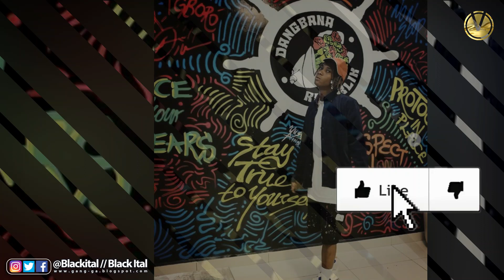WOW!!! CAN BELLA SHMURDA REALLY SING? LISTEN TO BELLA SHMURDA SING WITHOUT AUTO TUNE [ WORLD ]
WOW!!! CAN BELLA SHMURDA REALLY SING? LISTEN TO BELLA SHMURDA SING WITHOUT AUTO TUNE

Bella Shmurda Biography, Age, Early Life, Educati0n, Songs, Albums, Net Worth And MoreIgbo CliffordBella Shmurda biographyBella Shmurda is a Nigerian singer and songwriter who rose to firm after singing the remix of his 'Vision 2020' song with YBNL boss, Olamide.The Lagos-born artist is currently being signed to YBNL music group with the likes of Zinoleezky, Fireboy DML, Limerick and Picarzo Rhap.We'd be seeing Bella Shmurda's biography, date of birth, age, early life, family, parents, siblings, girlfriend, children, educati0n, songs, albums, net worth, houses, cars, social media handles and everything else you'd love to know about him.Don't forget to drop us a comment and sh@re to your friends at the end of the article.Bella Shmurda ProfileBefore we continue, here's a quick run d0wn on Bella Shmurda's profile and a few things you'd love to know about him:Full Names: Akinbiyi Abiola AhmedStage Name: Bella ShmurdaOther Name(s): FineBoi BellaDate of birth: 20th February, 1997Age: 23 ye@rsNationality: NigerianEducati0n: Lagos State University (LASU)Occupation: Singer, songwriterGenre: Hip hop, Afro beat, R&BLabel: Oneword Global Rec0rds, YBNLAssociated acts: Olamide, Limerick, Zinoleezky, Fireboy DMLNet worth: $65,000Bella Shmurda Biography, Date Of Birth, Early Life, Family, Educ@tion, Enterta!nment CareerAkinbiyi Abiola Ahmed (Bella Shmurda) was born on the 20th of February, 1997. He studied at the Lagos State University (LASU) and before getting signed to the YBNL label.Bella rose into limelight in December 2018 after releasing his debut single, Vision 2020. He also did a remix of the song with Olamide.Bella Shmurda SongsBella Shmurda has released a number of songs including:• Flex• No mind dem• Boi bella• Bye bye to poverty• Vision 2020• Vision 2020 remix (ft Olamide)Albums and EP:• Vision 2020 Remix (2019)• H!gh Tension EP (2020)Bella Shmurda Net WorthBella Shmurda is currently signed to one of the biggest record labels in Nigeria and has released a number of songs under the label. He has an estimated net worth of $65,000.Social Media HandlesYou can connect with Bella Shmurda on:Instagram @bella_shmurda

BELLA SHMURDA - RUSH VS DANGBANA ORISA